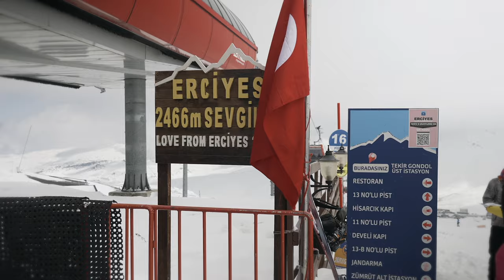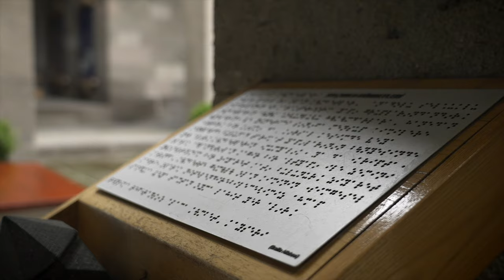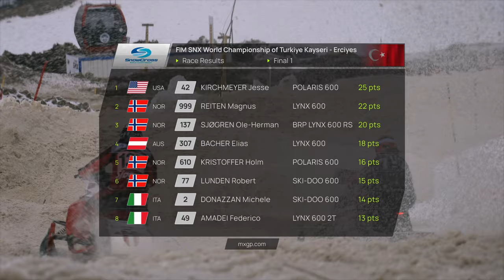FIM Snowcross World Championship 2024 Turkiye | SNX Round 1 Magazine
Watch all the best from the Snowcross World Championship in Kayseri, Turkiye for Round 1 of 2024!